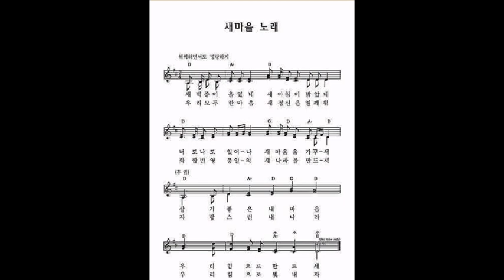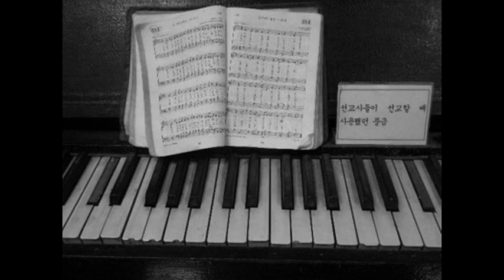그리운 그시절 1960년대 그땐 이랬지 1960's Korea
6.25가끝난지 불과 10년도 안되던 그시절 60년대 가난하고 배고프고 고달펐지만 그리운 그시절을 생각하며 영상을 감상하시기 바랍니다.

1960's Korea